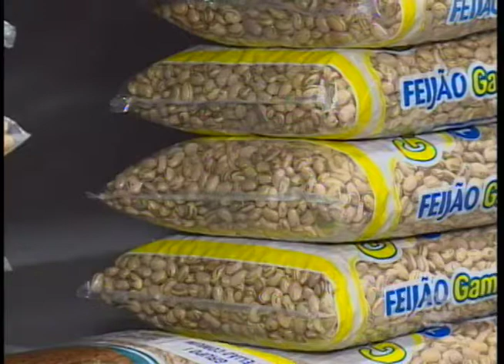Seu bolso: feijão aumenta cerca de 20% no oeste paulista